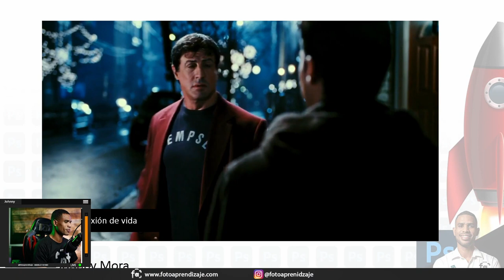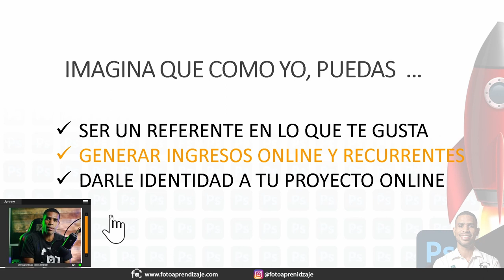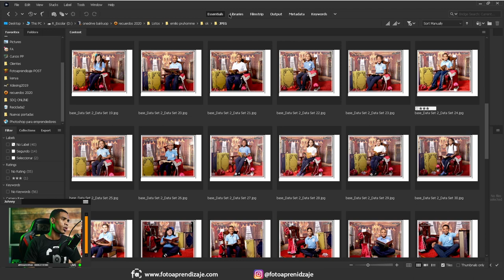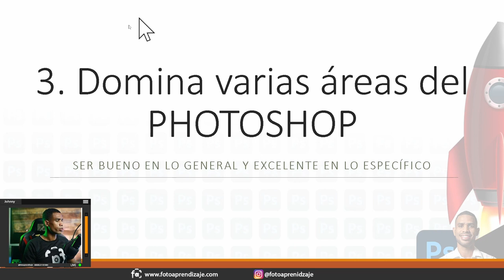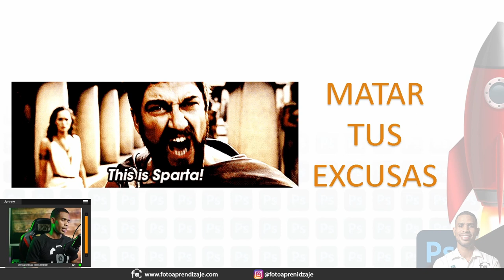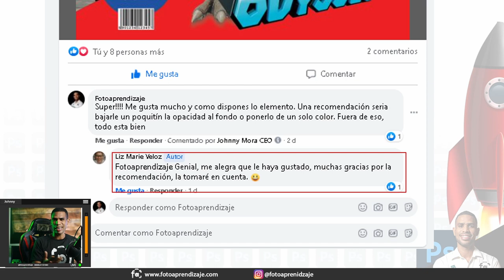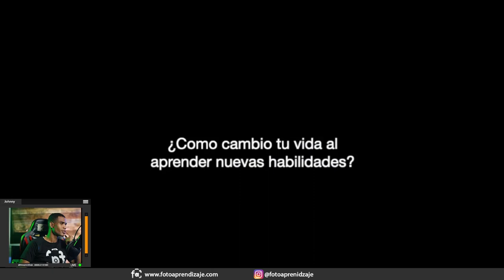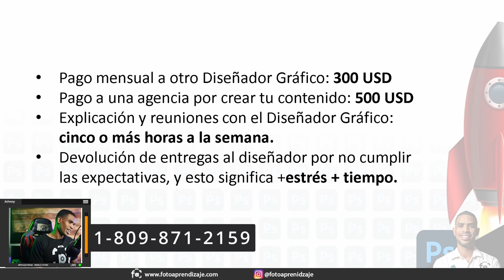Masterclass : Los 4 Pilares para monetizar Photoshop en 2022